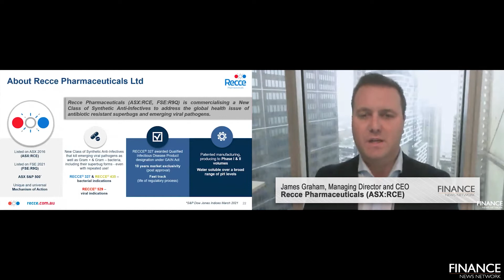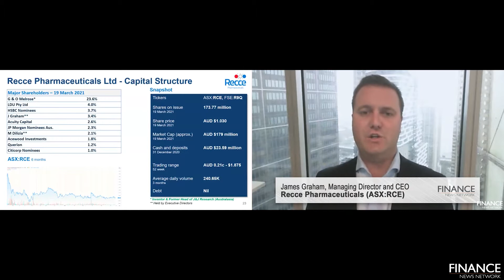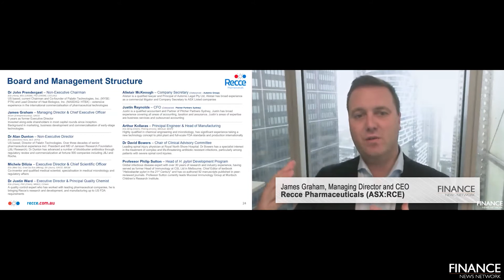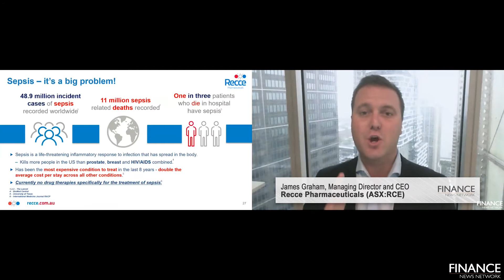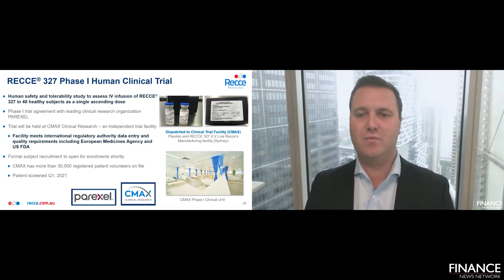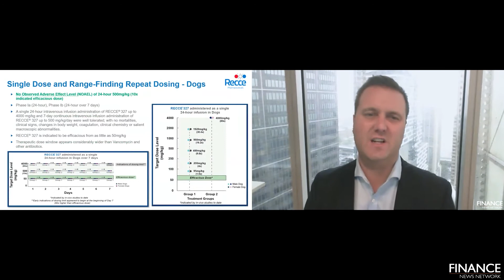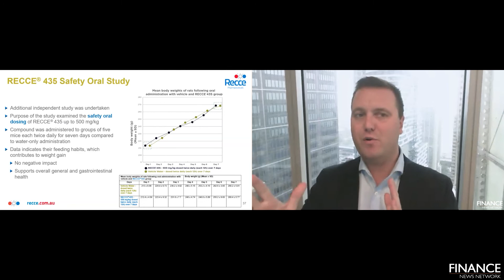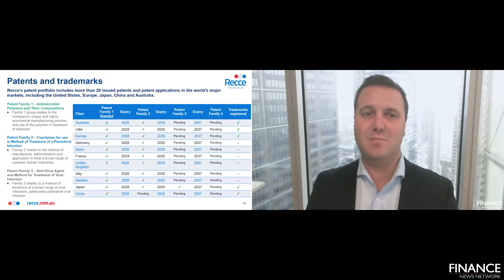Recce Pharmaceuticals (ASX:RCE, FSE:R9Q) Presentation, FNN Online Investor Event, March 2021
Recce Pharmaceuticals Limited (ASX:RCE, FSE:R9Q) Managing Director & CEO, James Graham provides an update on its portfolio of Synthetic Anti-Infectives to address the global health issue of antibiotic resistant superbugs and emerging viral pathogens, patent portfolio and investment highlights.